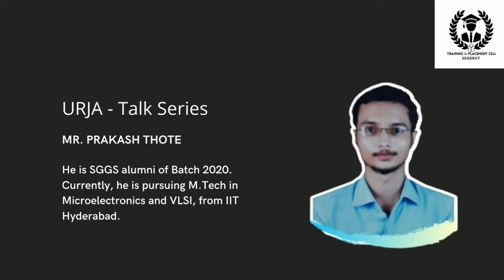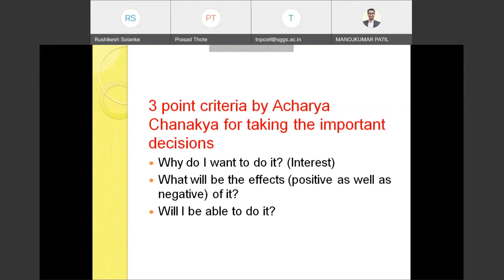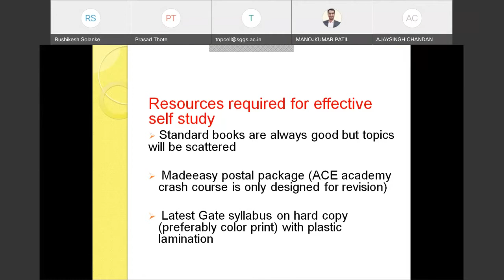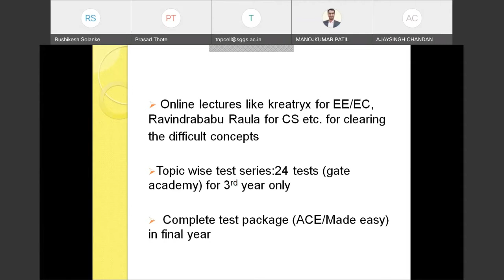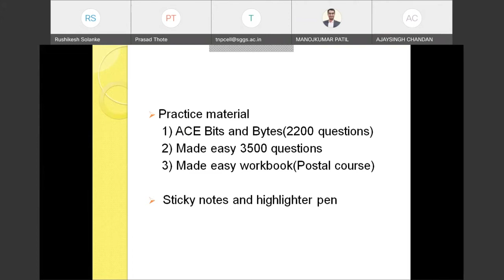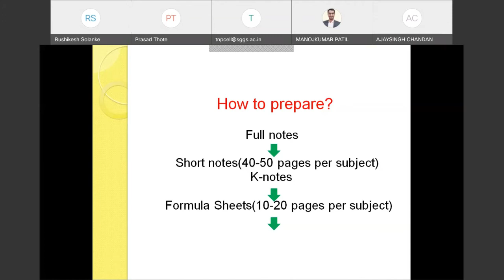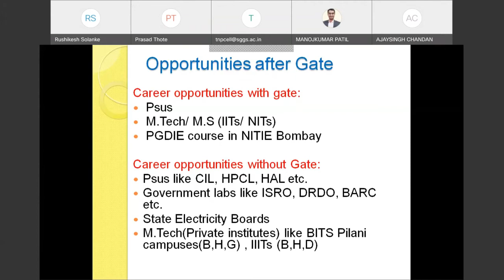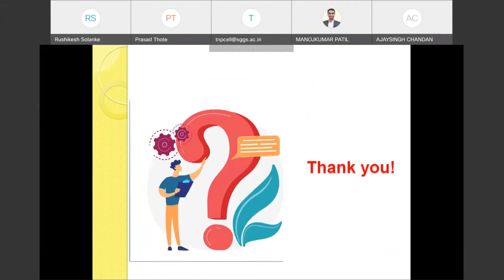Preparation Strategy and Career Opportunities after GATE! - Prakash Thote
Greetings learner's
Training and Placement cell from SGGSIE&T in association with electrical department brings you first lecture of URJA-Talk Series by one of our alumni
                     Mr.Prasad Thote

•He is SGGS alumni of batch 2020
•Currently he is pursuing Mtech in Microelectronics and VLSI from IIT Hyderabad

This is a dedicated session for the students having different queries regarding what to do after engineering. Our speaker has cleared many of the doubts as well as shared his own experiences too
We would like to have your thoughts or queries in the comment section

Regards
Training and Placement cell SGGSIE&T 2022-23